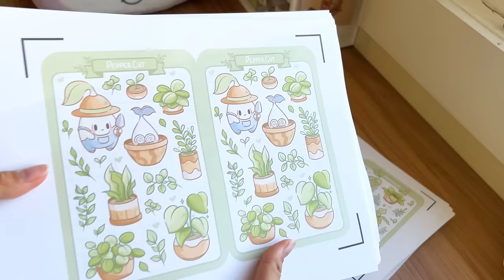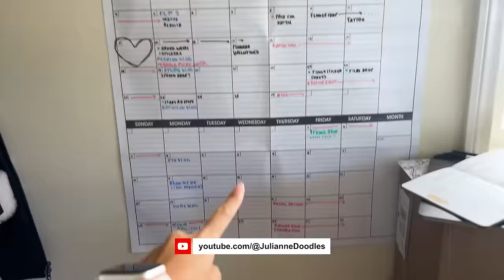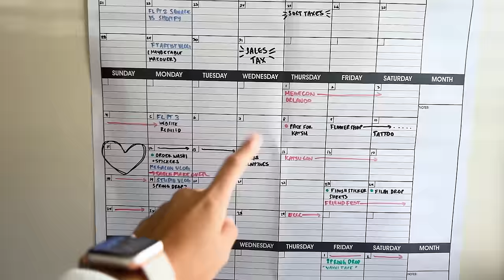STUDIO VLOG | *productive* 2024 reset as a full time artist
Corner rounder:

iPad stand:

Tripods:
Mini Bluetooth Tripod
Small Ring Light
Overhead Camera Mount